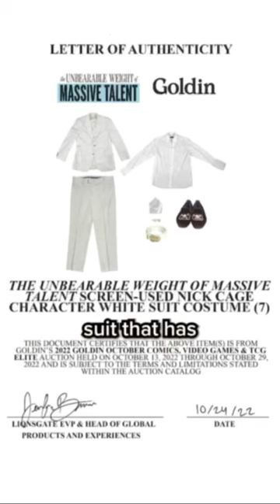Nicolas Cage’s Movie-Worn Outfit Sells for $3,000